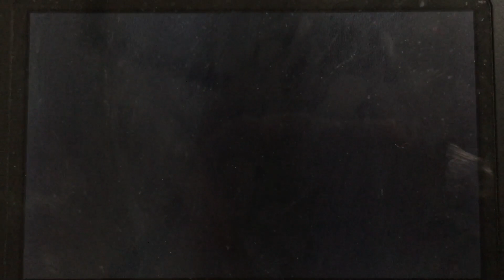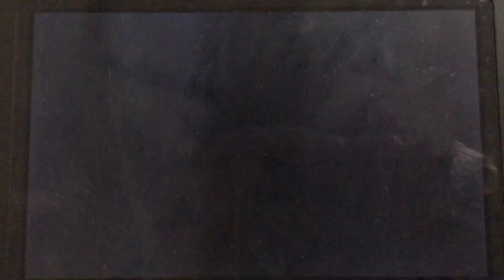Saving Bridget Wright 👼